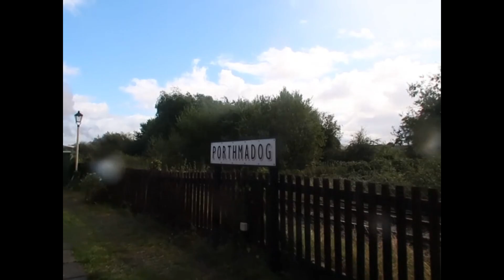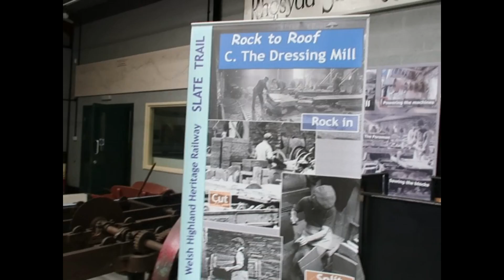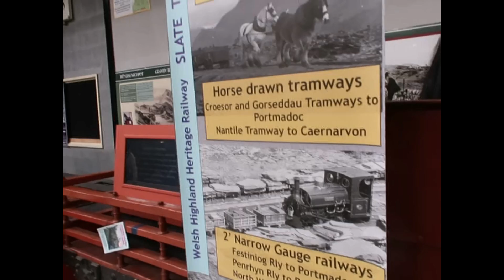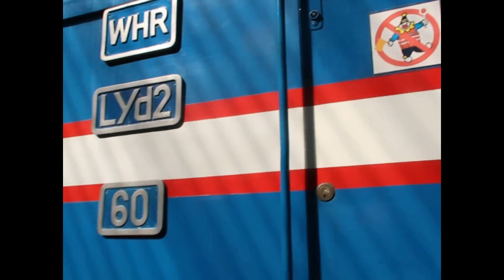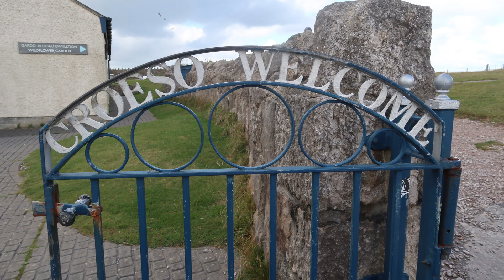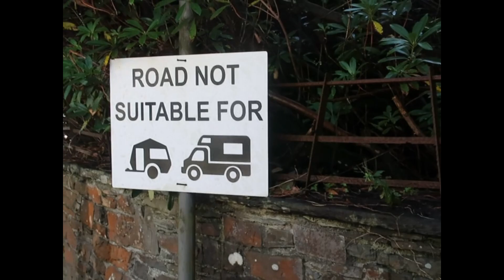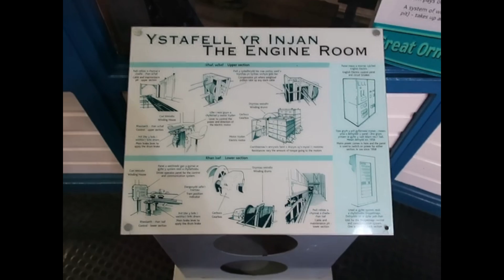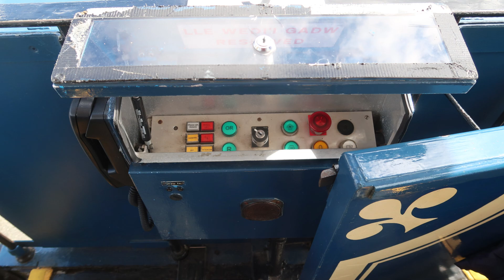All Steamed up in Wales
We had a good time riding around on trains in Wales.
Lots of beautiful scenery and pretty cool history.
Wales has been one of the most unexpectedly beautiful of all the places we have been.
rolling hills and mountains and beautiful beaches! just wish we were here in Summer?
This railroad is a hidden gem run by people who LOVE it. Seeing on of the small trains that did such big work hauling the slate that actually roofed the world in their heyday,was eye opening!
I wonder what people will take away from silicone valley 100 years from now.